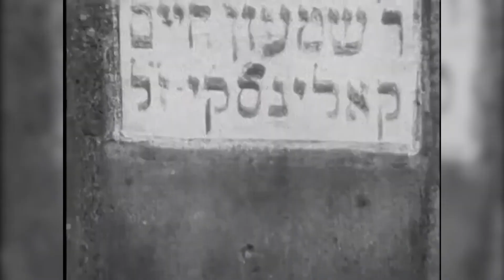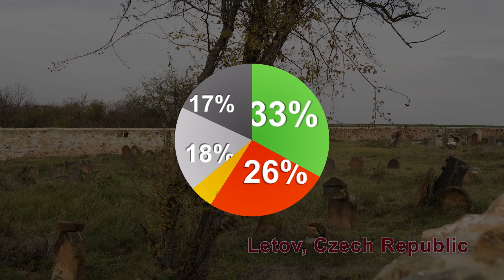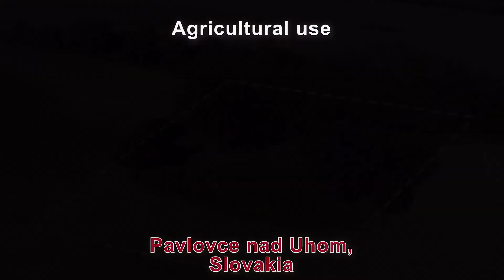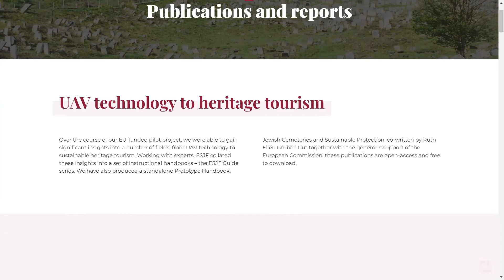Protecting Europe’s Jewish Cemeteries - threats explained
A short video encompassing the wide scope of ESJF activities in the field of cemetery protection, particularly in areas where Jewish communities were destroyed in the Holocaust. The film shows the fence construction efforts, extensive surveying and mapping work and educational and local awareness projects undertaken by the organization since 2015 as well as the contemporary threats to Europe's Jewish cemeteries.